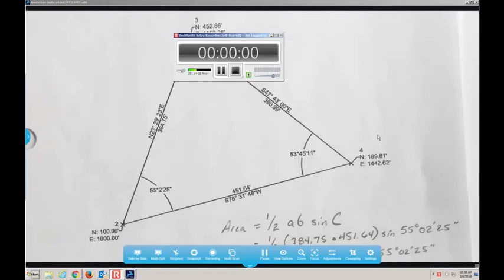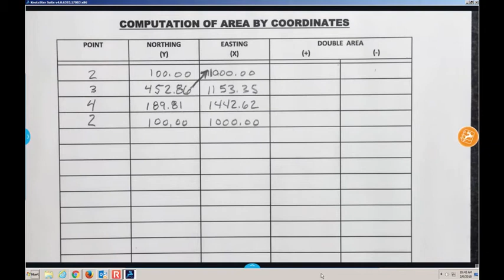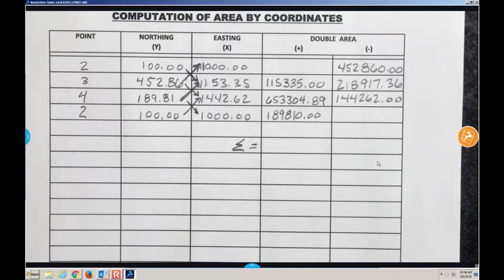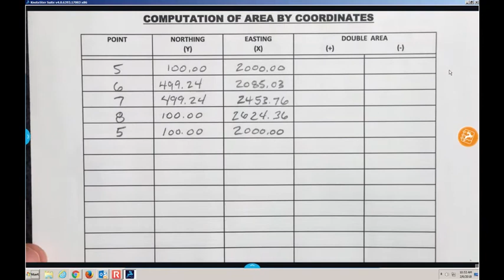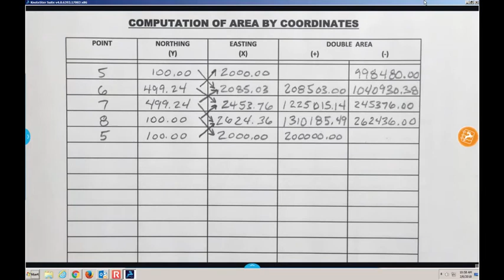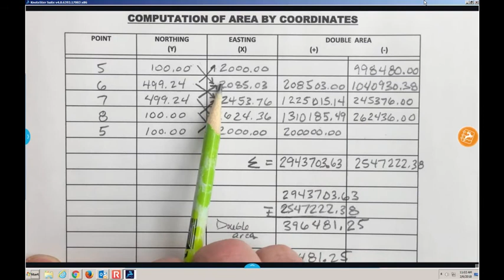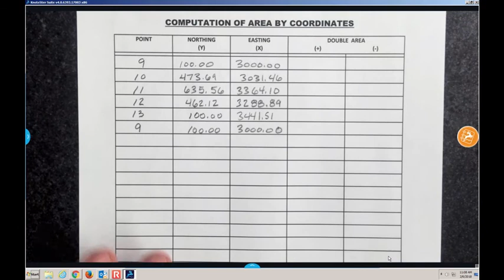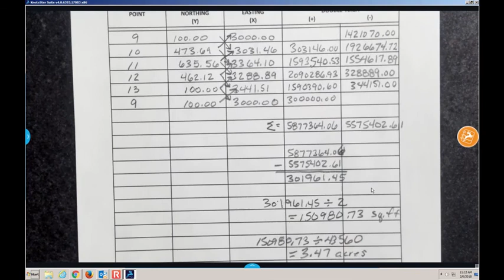Finding Area by Coordinate Method